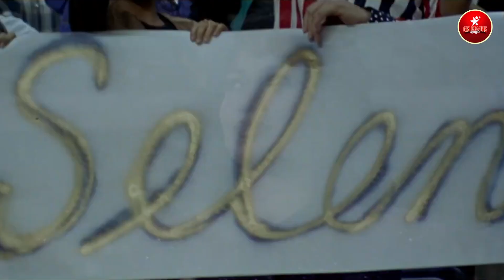Jennifer Lopez’s Confirms The Rumors About Her Feud With Her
JLo has opened up about the feud and fame.The 'On The Floor' hitmaker dishes on industry beef, her divorce, and reuniting with Ben Affleck. Watch this video to get the scoop on Jennifer Lopez's most candid interview.